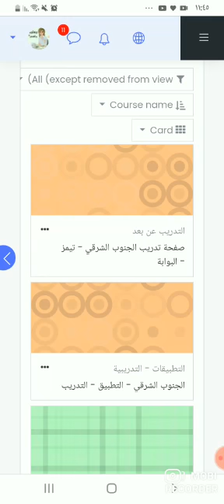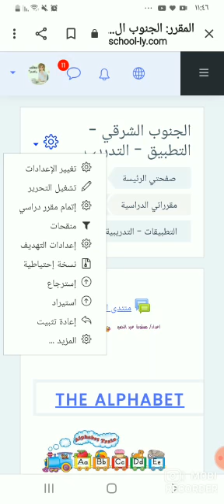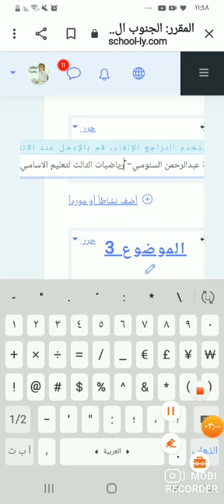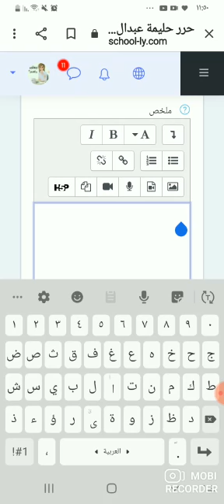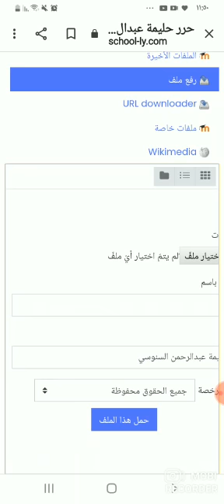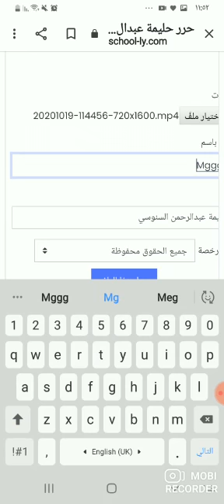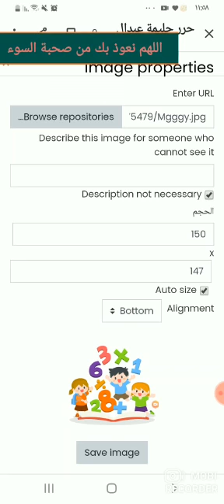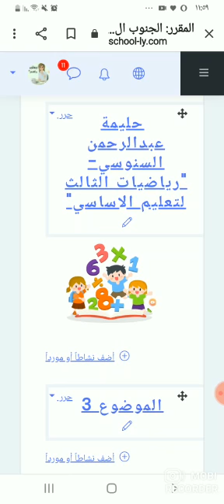اضافة عنوان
اضف عنوان